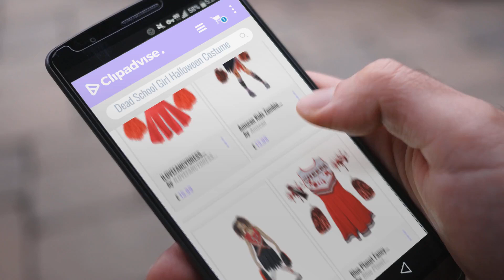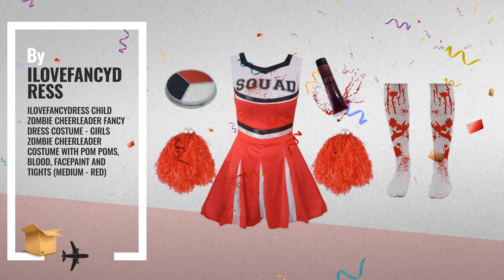Dead School Girl Halloween Costume | Halloween Trends 2018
New! 2019 Black Friday / Cyber Monday Kids & Toddlers Deals and Updates.

Black Friday / Cyber Monday Smiffys Children's Zombie School Girl Costume, Tartan Skirt, Jacket, Mock Shirt and Tie, by Smiffy's

Black Friday / Cyber Monday Amscan Kids Zombie Cheerleader Girl Halloween Fancy Dress Costume by Amscan

Black Friday / Cyber Monday Smiffys Children's Zombie Cheerleader Costume, Blood Stained Dress & Pom Poms, Colour: Red by Smiffy's

Black Friday / Cyber Monday Blue Planet Fancy Dress ® Childrens Kids Zombie Cheerleader Fancy Dress Costume & Fake by Blue Planet Online

Black Friday / Cyber Monday MFD Zombie School Girl Large + Tights by MFD

Black Friday / Cyber Monday ILOVEFANCYDRESS CHILD ZOMBIE CHEERLEADER FANCY DRESS COSTUME - GIRLS ZOMBIE CHEERLEADER by ILOVEFANCYDRESS